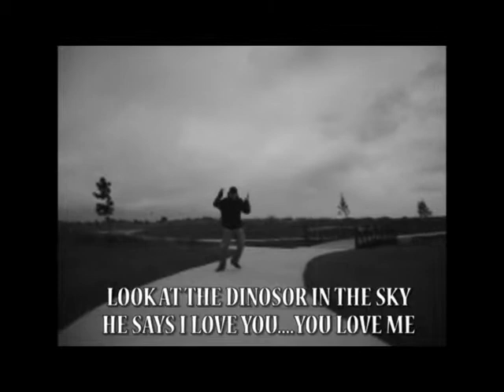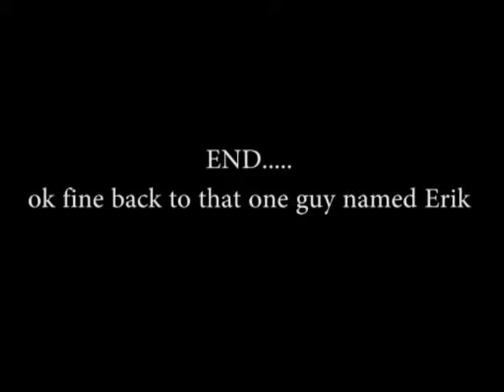To High school I say yes indeed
Schools out!!!

The music is island joy from newgrounds.com